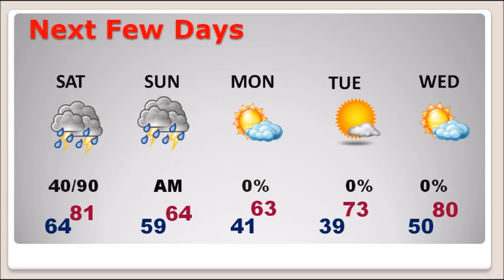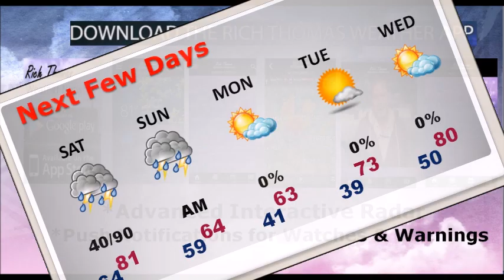Special Saturday Video Update (4/14/18)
I have  some fresh information on this Special Video Update on today’s severe weather threat in Alabama.  An update on the Threat Level and the timeline for various parts of the state.  Plus, looks like some soaking rains, too…I have the latest on possible rainfall amounts.  Please take a couple of minutes to watch this brief video to get you ready and help you plan your day.